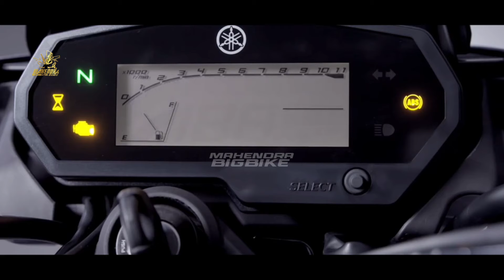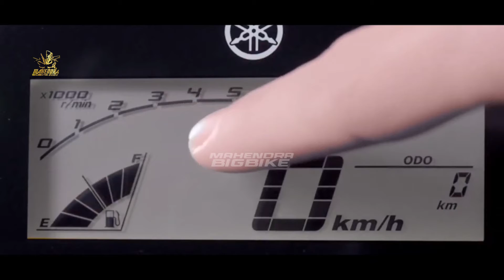GAK ADA LAWAN❗NEW YAMAHA BYSON 2023 HADIR KEMBALI DI INDONESIA!? NMAX | PCX | AEROX | VARIO | BEAT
FAZZIO 2023 |